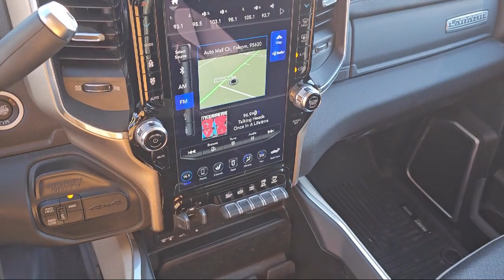2019 Ram 2500 Laramie Crew Cab Roseville Sacramento Elk Grove Placerville Auburn Davis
2019 Ram 2500 Laramie Crew Cab Stock Number: 36C03046 Vin:3C6UR5FL3KG667222.

Folsom Lake Dodge is proudly serving our friends and neighbors in Roseville, Sacramento, Elk Grove, Placerville, Auburn, and Davis. or give us a call at for more information about this or any of our other vehicles.
Folsom Lake Dodge
12545 Folsom Blvd.